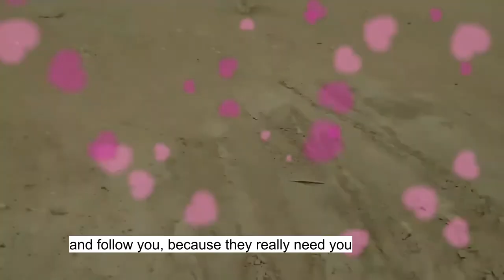Lovely Stray Cat in United Arab Emirates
Our cat is always there for us especially if we are stress if we are tired from our work and we are sad, but my heart is melting when I see this stray cat on the road without nothing to eat and drink. I don't know if someone owned her or no as she's so dirty, but I still like her and wanted to take her home(but I am afraid what other people will think about me if they catch me bringing this cat)

When I see this cat on the road no one wanted to touch her and give that cat a portion of food. I like to take that cat and bring her home but I'm thinking that maybe someone owned her.

I really pity with that sweet cat. Tomorrow I will return again to the same location to bring her food.

If someone who owned this cat, please do take care of her. She's really sweet

Intro & Background Music: Kinemaster App / Youtube Music
Location: Dubai, United Arab Emirates